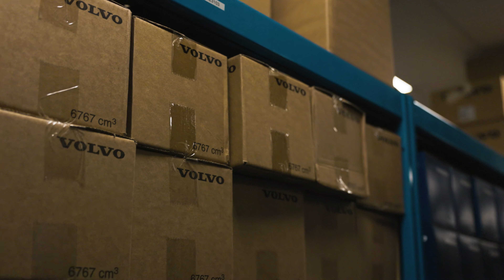Meet the team: Robert Semple, Parts Advisor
Across our dealer network, a team of Parts Advisors are on hand to help customers secure the Genuine Volvo Parts they need, when they need them. But what does the role involve? 📦💡🚛

Here's Robert Semple, our man in Glasgow West, to explain...